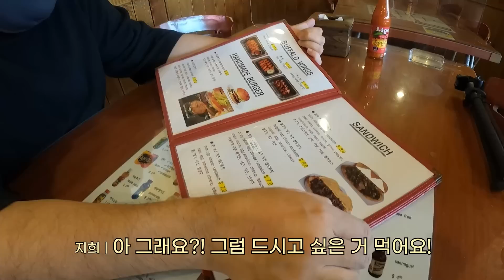땡땡이 2탄 찍자 그래서 신나게 나갔다가 뒤통수 맞았습니다-_-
*찬영쿤 인스타, 콘텐츠 제의

*BGM
Kevin MacLeod의 marty gots a plan에는 크리에이티브 커먼즈 저작자 표시 4.0 라이선스가 적용됩니다.

Kevin MacLeod의 Sneaky Snitch에는 크리에이티브 커먼즈 저작자 표시 4.0 라이선스가 적용됩니다.

Kevin MacLeod의 Hidden Agenda에는 크리에이티브 커먼즈 저작자 표시 4.0 라이선스가 적용됩니다.

Kevin MacLeod의 Investigations에는 크리에이티브 커먼즈 저작자 표시 4.0 라이선스가 적용됩니다.